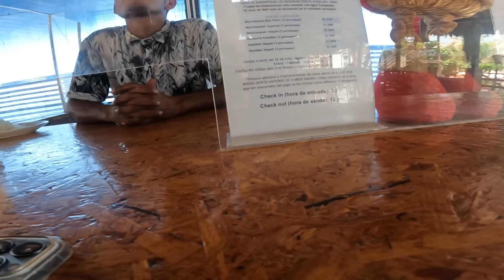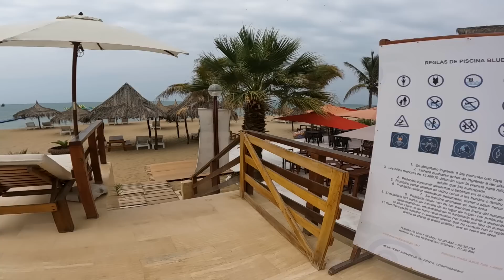UM DIA DE DESCANSO DEPOIS DE UMA MARATONA - EP 53 - 2ª TEMP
UM CASAL…
UMA CACHORRINHA…
UM MOTORHOME QUE NOS MESMOS MONTAMOS...
UMA AGÊNCIA DE VIAGENS ON-LINE…
E UM SONHO SENDO VIVIDO...

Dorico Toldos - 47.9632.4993